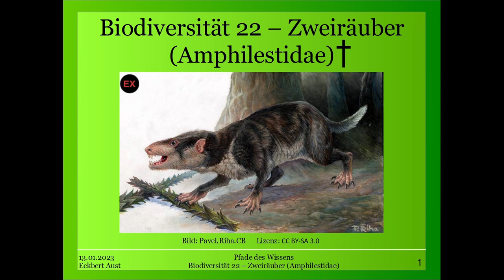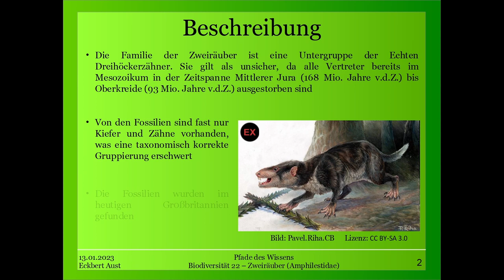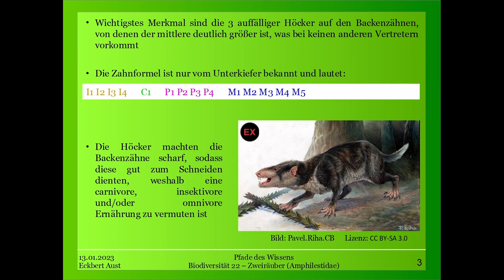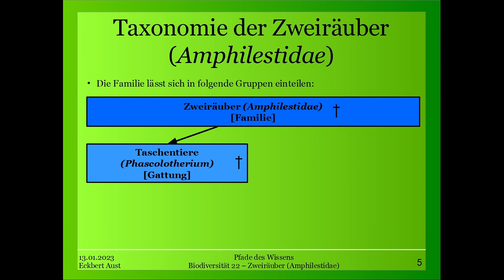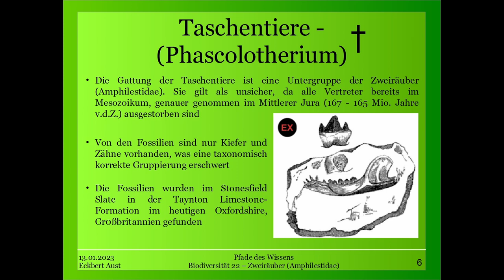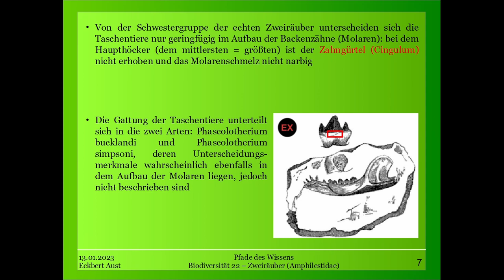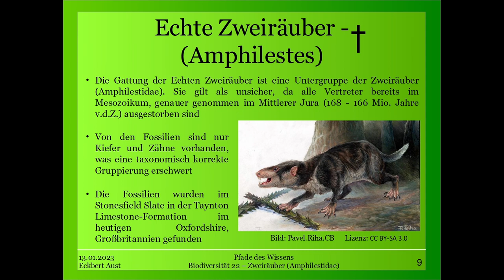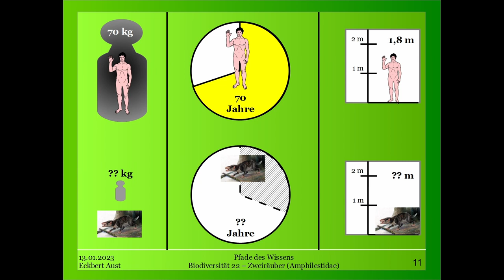Biodiversität 22 - Zweiräuber (Amphilestidae)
Heute behandeln wir die Zweiräuber (Amphilestidae). Diese Familie gehöhrt zu den Dreihöckerzähnern und alle Vertreter sind ausgestorben.

Wie alle Vertreter der Dreihöckerzähner haben die Backenzähne eher die Funktion von Schneidezähnen und weisen 3 charakteristische Höcker auf.

Die Zweiräuber unterteilen sich in die echten Zweiräuber und Taschentiere - wobei letztere wörtlich Beuteltiere übersetzt werden müssen, was jedoch auf einen Irrtum zurückzuführen ist, da diese mit den echten Beuteltieren nur entfernt verwandt sind.